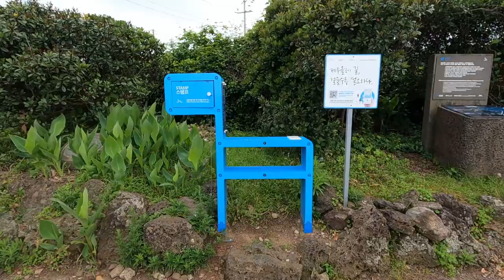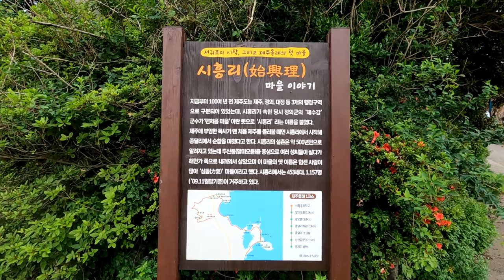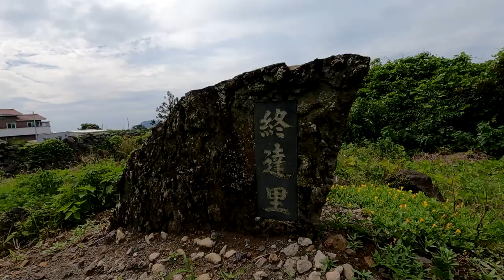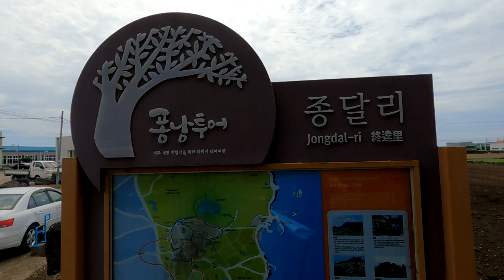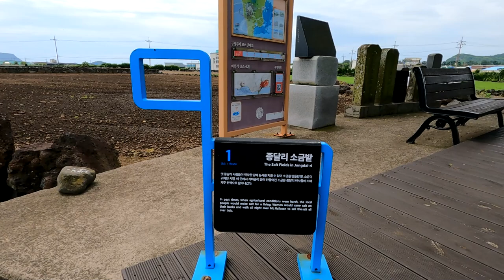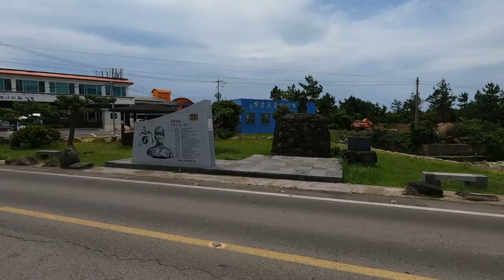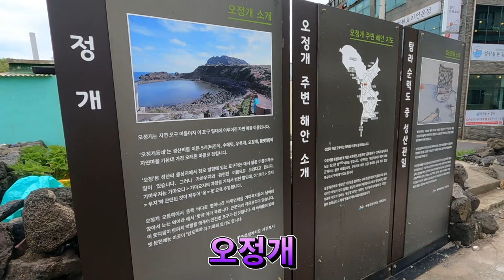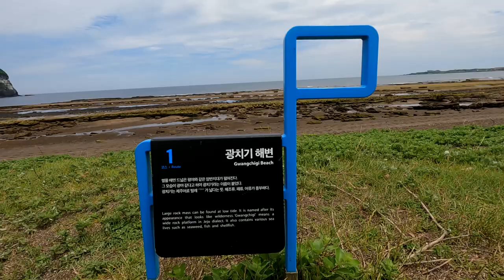제주올레1코스.시흥~광치기전구간영상,종달리수국길,성산일출봉 광치기해변,영상으로떠나는올레1코스.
제주올레 가장 먼저 열린 1코스 시흥~광치기해변 전구간 영상.
걷는 그 차제가 예술 ㅋ

코스:시흥초등학교~말미오름~일오름~종달리회관~종달리소금밭~성산갑문~성산일출봉 ~광치기해변.
(총15km/4시간소요)